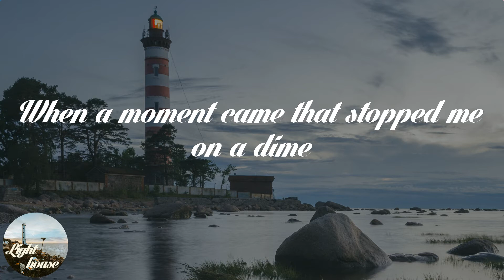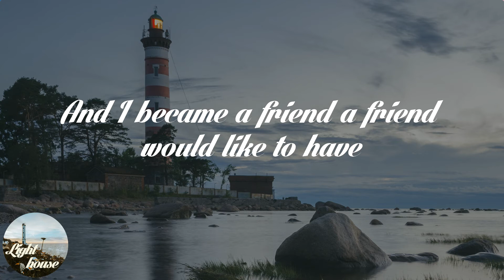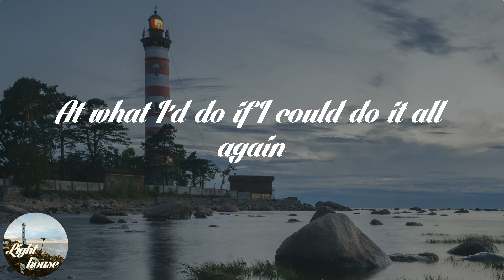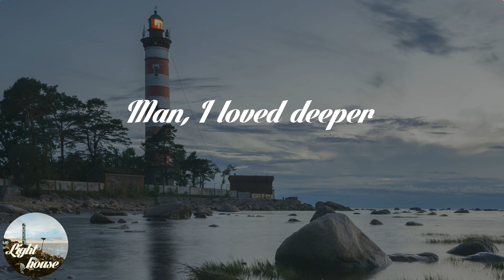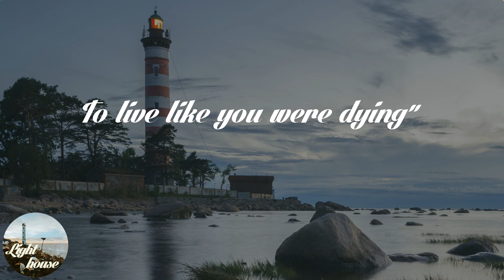Tim McGraw - Live Like You Were Dying (Lyrics)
🌤️ Lyrics: Tim McGraw - Live Like You Were Dying:
He said
"I was in my early forties
With a lot of life before me
When a moment came that stopped me on a dime
I spent most of the next days
Looking at the X-rays
And talkin' 'bout the options
And talkin' 'bout sweet time"
I asked him
"When it sank in
That this might really be the real end
How's it hit you
When you get that kind of news?
Man, what'd you do?"
And he said
"I went skydiving
I went Rocky Mountain climbing
I went 2.7 seconds on a bull named Fumanchu
And I loved deeper
And I spoke sweeter
And I gave forgiveness I'd been denying"
And he said
"Someday I hope you get the chance
To live like you were dying"
He said
"I was finally the husband
That most of the time I wasn't
And I became a friend a friend would like to have
And all of a sudden going fishin'
Wasn't such an imposition
And I went three times that year I lost my dad
Well I, I finally read the Good Book, and I
Took a good, long, hard look
At what I'd do if I could do it all again
And then
I went skydiving
And he said
Like tomorrow was a gift
And you got eternity
To think about
What you'd do with it?
What could you do with it?
What did I do with it?
What would I do with it?
Skydiving
Man, I loved deeper
And I watched an eagle as it was flying"

🌤️ Share Tim McGraw - Live Like You Were Dying with your friends!